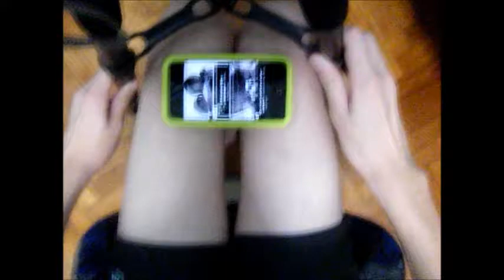TTR3 - Kill Everybody (Bare Noize Remix) by Skrillex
Should've gotten 5K higher to make to OLD setlist score :P Now it's no longer level 16, it's a 15 ;_;